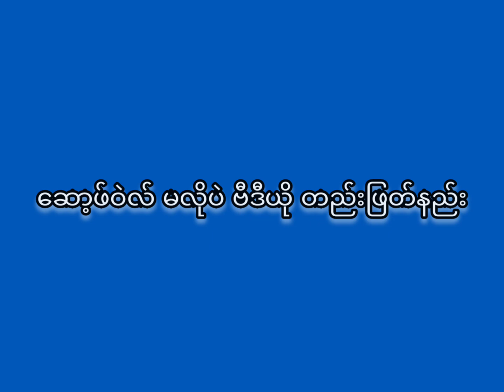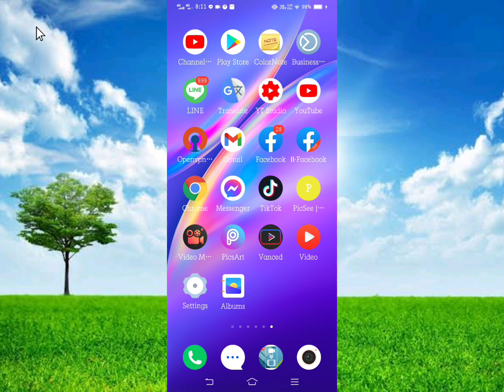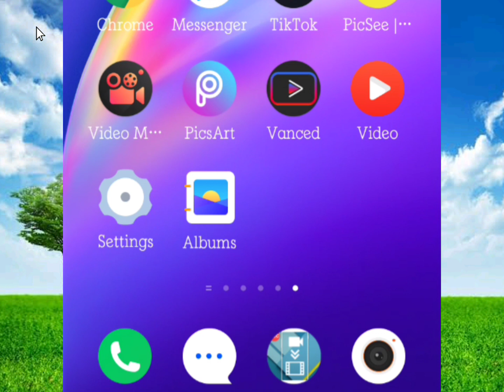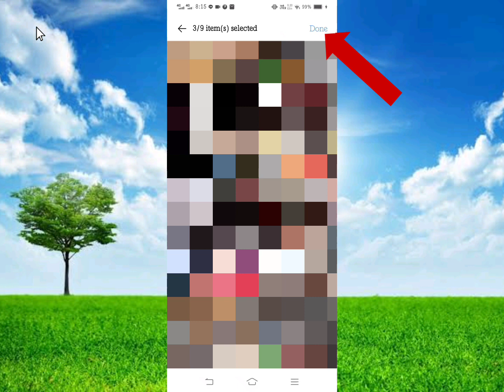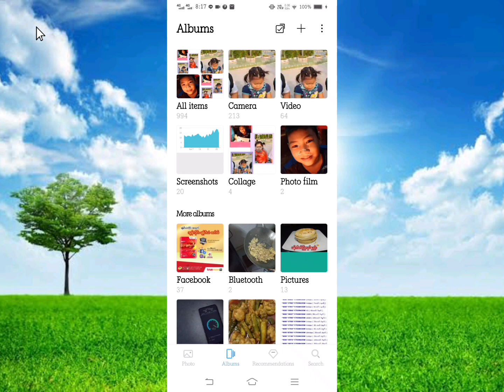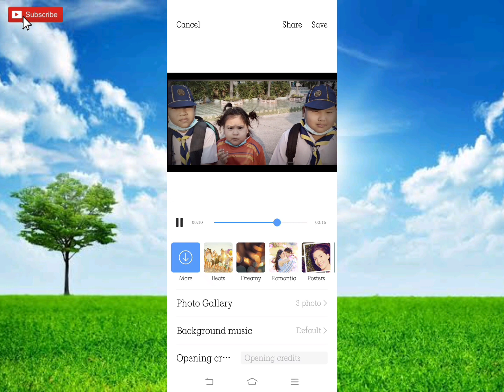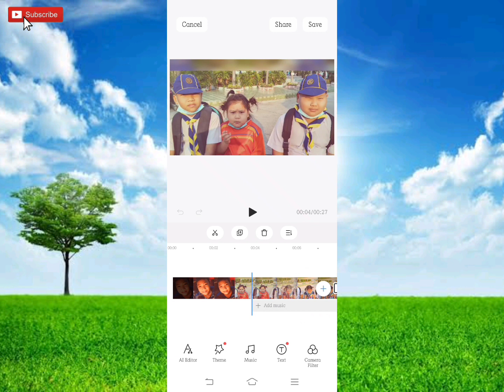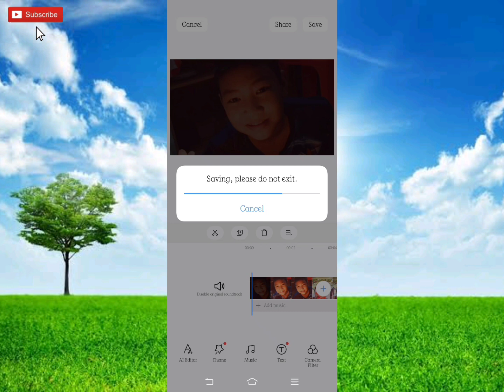ဆော့ဖ်ဝဲလ် မလိုပဲ ဗီဒီယို တည်းဖြတ်နည်း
😇 Youtube မှာတင်ထားတဲ့ Videos တွေကိုလည်း Facebook Page မှာသွားရောက်ကြည့်ရှု့လေ့လာလို့ရပါတယ်။ Likes & Follow လေးလည်း နှိပ့်ပေးထားကြဖို့လည်း တောင်းဆိုပါတယ် ခင်ဗျာ။  😇

😁အဆင်ပြေကြပါစေ 😁
😁ကျေးဇူးတင်ပါတယ်ခင်ဗျာ ။😁